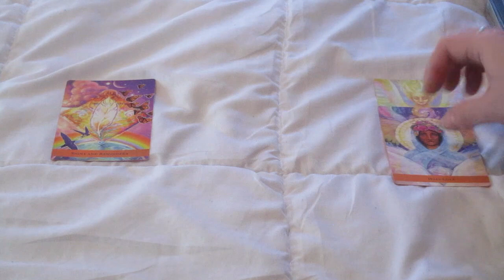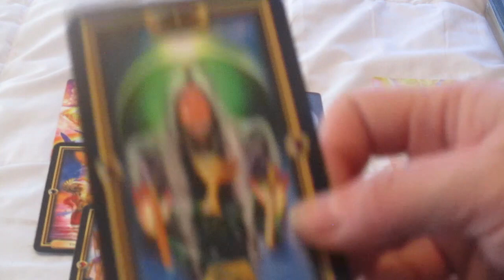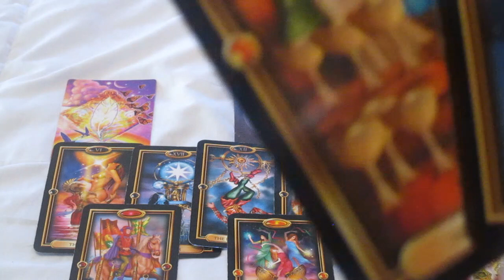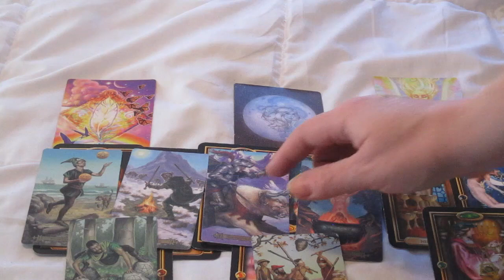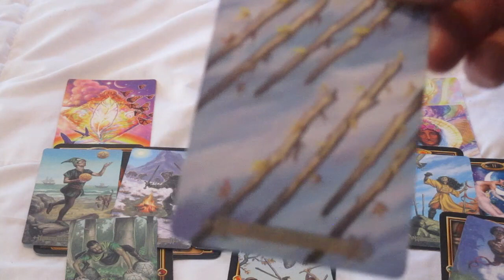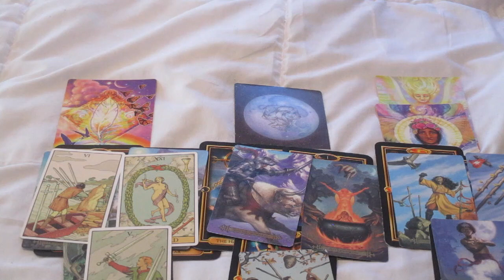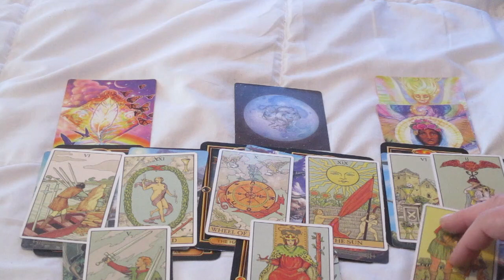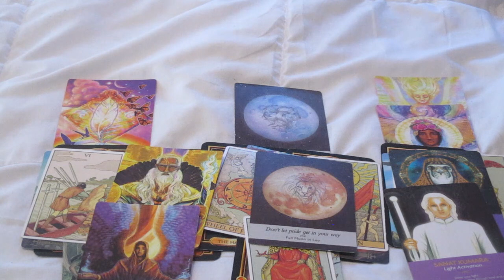PISCES ♓"Your next 48 hours" 🤩👀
Much love!
~Renee G